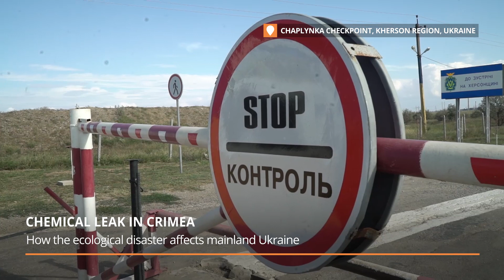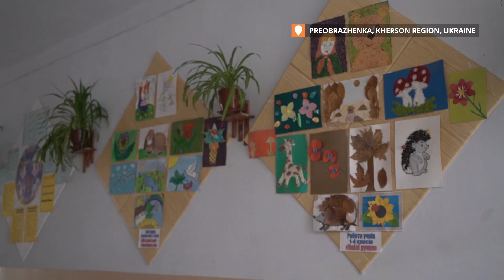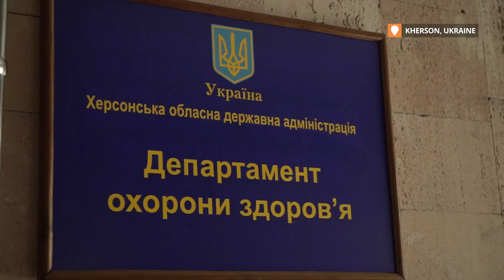Mainland Ukraine Suffers From Crimean Chemical Leak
As a result of the chemical emissions crisis at the Crimean Titan plant, Ukraine’s State Border Guard Service has restricted movement at checkpoints Chaplynka and Kalanchak in both directions. More than 60 border guards have sought medical assistance since the start of the crisis.

Movement in and out of Crimea is now practically closed. Exceptions are only allowed for those entering Ukraine’s Kherson region for medical help. But rumors are starting to spread that the checkpoints will reopen soon. Some people believe this.

Like these three women we met at the Kalanchak checkpoint on September 10. They read on the internet that the checkpoints have reopened and are hoping to get to Armyansk, Crimea. But the rumors turn out to be false.

The checkpoint closures have forced them to take a big detour to get into Crimea via the only open checkpoint Chonhar, on the other side of the Crimean strait.

The border services say that the closure of two checkpoints did not cause an increase in border-crossings at the third checkpoint, and have actually dropped by 20% overall.

“Today, almost 7,000 citizens and 1,000 vehicles have crossed in both directions,” says Ivan Shevtsov, assistant to the Head of the Kherson State Border Guard Service.